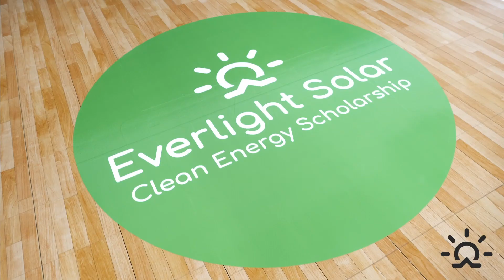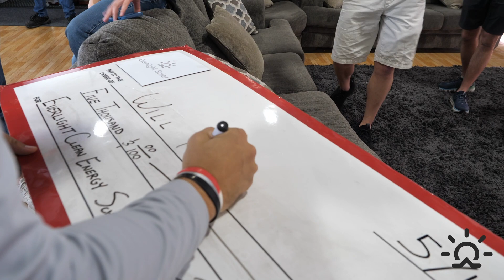Clean Energy Scholarship Basketball Shootout 2021 - UW Madison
As a Proud Partner of UW Athletics, Everlight Solar picked two UW Madison students, who submitted clean energy related essays, to compete in a basketball shootout for a chance to win a $5k Scholarship Award.

We are stoked to award Will Awve, a recent UW grad, the 2021 Everlight Solar Clean Energy Scholarship! We also want to give a shout-out to our runner-up, Kristen Clark--it was an incredibly close race between these two exceptional students who do amazing things for the environment!